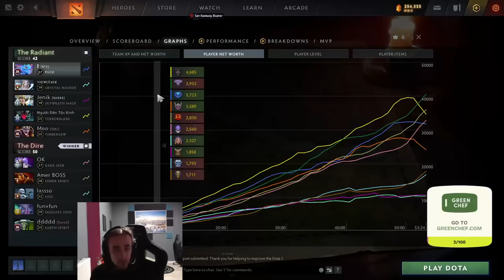THIS GAME SURPRISED EVEN QUINN! | QUINN plays PUCK MID on HIGH MMR DOTA!